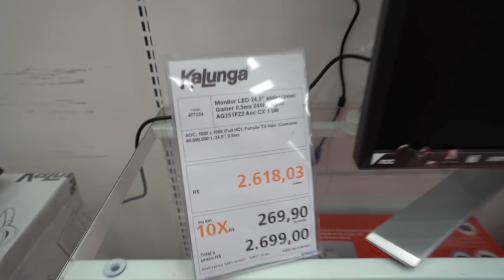flagrei meu irmãozinho chorando... e o motivo me fez chorar também...